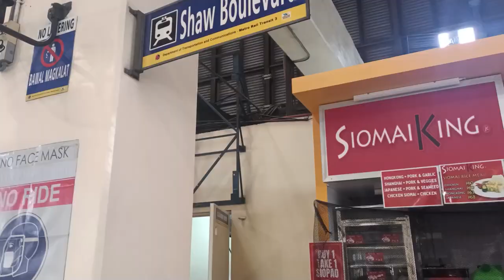How to get to JRU | Travel Vlog | Rizalian Campaign Heroes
Whether you're a commuter or a local, we're here to guide you on the best routes to reach our campus. We are located at 80 Shaw Blvd, Mandaluyong City.

Let's make your journey to JRU smooth and stress-free.